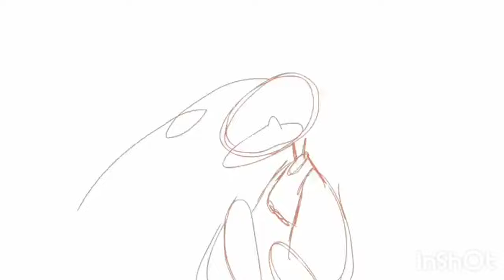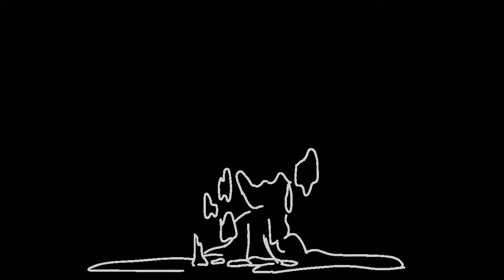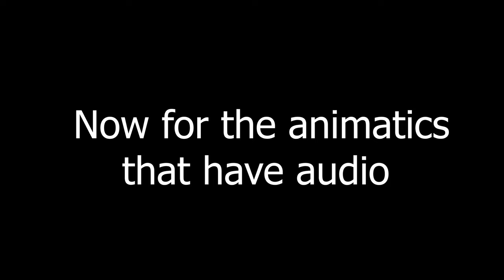Animating is Hard | A 2021 Compilation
Video starts at 00:45 plus the other timestamps:
00:50 The Miscellaneous Clips (starting with a Madame Quackers Twirl Animation
01:04 Tommyinnit animation I did for impcraig's AU on Instagram
01:09 Velrissa melting animation
01:15 Velrissa hair in the wind animation
01:19 Slapstick signing POG
01:30 Norman Animations (Norman is a character a lot of beginning animators use)
02:10 Animatics that use sound (starting with the Big Bang Theory Clip (sorry for the audio clipping weird in advance))
02:30 Tom and Jerry 60s Pepsi ad
02:53 Lip sync test (sorry in advance the clip lagged)
03:12 Some soundless animatics that are kind of self explanatory
04:19 Finally, the action animatic: The Hunter versus The Prey Fey
- The music is titled "Eterna City Nighttime" and is from the original Pokemon Diamond and Pearl (2007). I DO NOT CLAIM TO HAVE MADE THIS MUSIC AND I AM USING IT AS BACKGROUND MUSIC.
- The anime-girl clip is from the show "Kill La Kill" and the property of TRIGGER Studios. I DID NOT ANIMATE THAT AND I DO NOT CLAIM IT AS MINE.

Discord: Madame Quackers # 0974